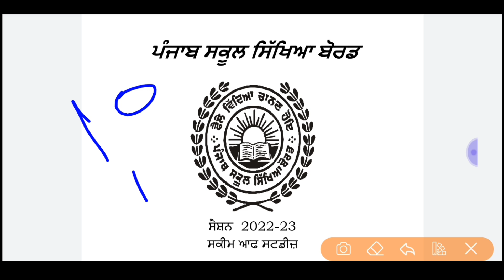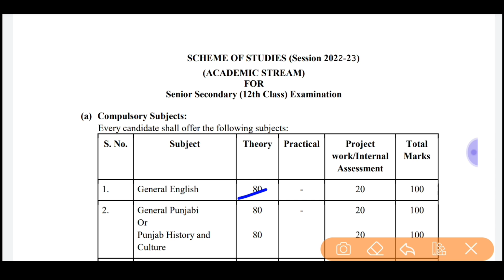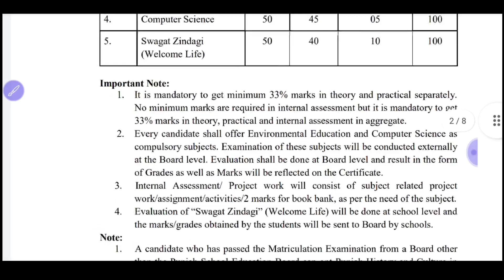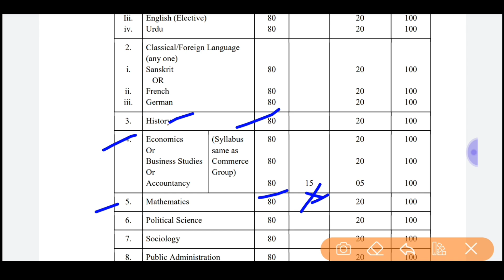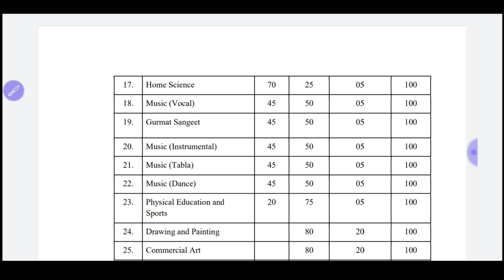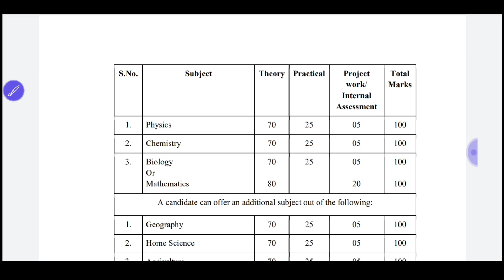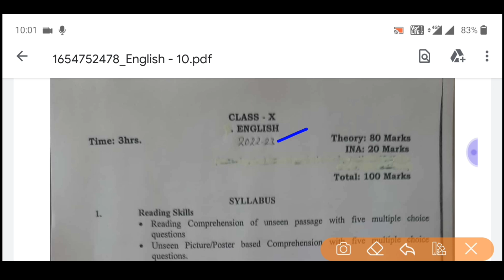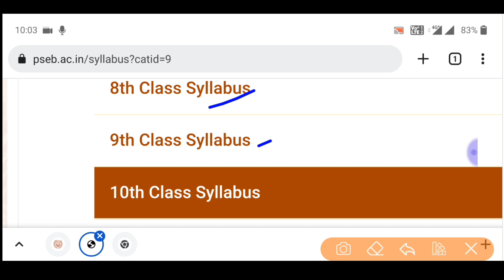Pseb 10th 12th ਵਿਦਿਆਰਥੀਆਂ ਲਈ ਜ਼ਰੂਰੀ ਖਬਰ | final exam 2023 | Important News | Pseb News today